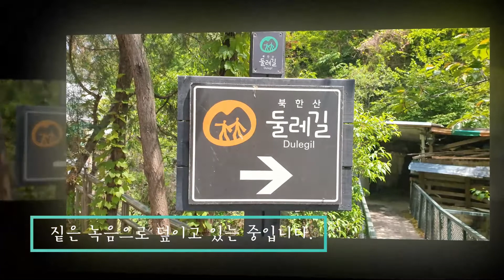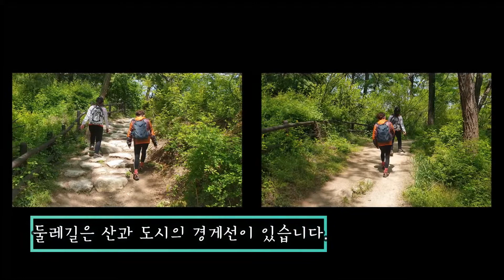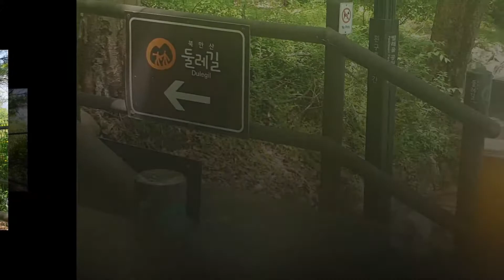[스케치여행] 북한산 둘레길｜화가의 하루｜A4 갤러리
어린이 날, 가장 신록이 아름다운 시기에 둘레길을 걸었습니다. 도시와 숲의 경계선인 둘레길을 걷노라니 신록이 진하게 바뀌어 어느새 산은 녹음 가득합니다. 계절이 빠른건지 세월이 빠른건지 시간은 잘도 갑니다. 이 계절 끝자락에 산을 걷습니다. 맛집을 목표하여^^

A4 갤러리는
# 평소 그림을 그리고픈 마음은 있으나 바쁜 일상생활로 인해 기회가 주어지지 않는 분들에게 누구나 손쉽게 그림 그리기에 접근 할 수 있는 방법을 알려드리는 채널입니다.

# Minimalist의 길을 걷는 artist
그림 그리기에 앞서 모두가 고민하는 것으로 붓? 먹? 물감? 그리고 종이는? 의문으로 시작하다보니 시작도 전에 포기하는 경우가 많았던 것이죠.
주변에 있는 아무 종이-거의 A4 복사용지- 위에, 붓펜(내수성이 있어 색을 넣더라도 색이 번지지 않는 펜)으로 선을 긋기 시작하면 시작의 반은 성공! 입니다. 그리고 채색의 기쁨을 맛보면서 완성된 종이를 액자에 넣어서 여러 사람과 함께 그림을 즐길 줄 알면. 그림 그리기의 완성되는 것입니다.
이러한 경험이 쌓이고 쌓이면 당신도 그림 그리기의 달인!!이 됩니다.

# 스케치: 한국화(동양화)의 기본은 선묘. 스케치능력을 높이면 어떠한 주제든지 쉽게 시작하실 수 있습니다.

실경산수화 김현태 작가의 명품과 같은 작품 : 네이버 블로그 (naver.com)